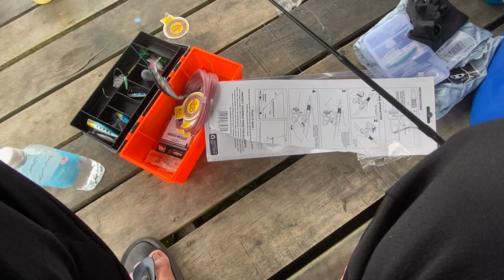SANTAI DI RAKIT 3 | RumahRakitBambangan | TripSiang